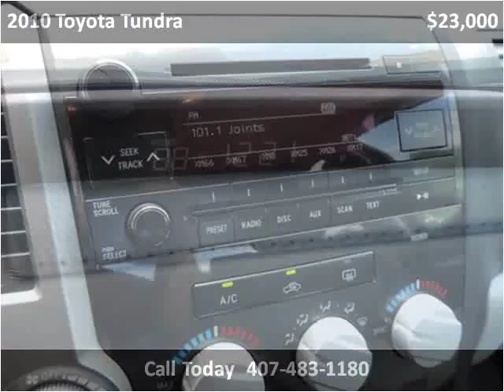2010 Toyota Tundra Used Cars Kissimmee FL